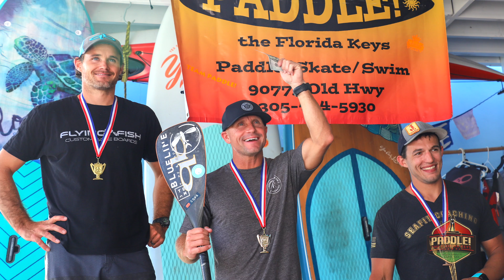Paddle the Florida Keys - Midseason Paradise - 4 min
An amazing SUP Paddle board Race in Islamorada Florida.